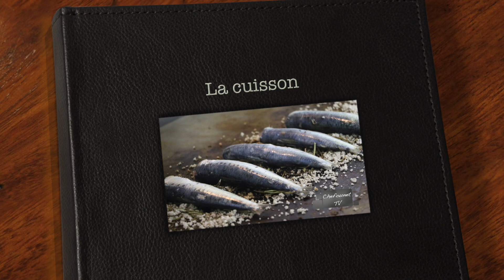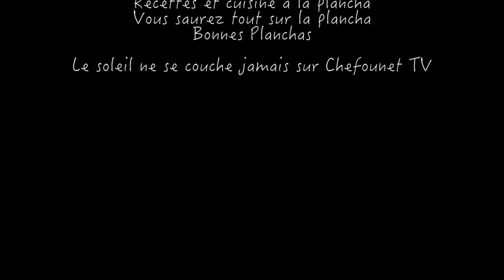Sardines au gros sel de Guérande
Recette de cuisine à la Plancha : des sardines au gros sel de Guérande et aux herbes
Aidez nous!!! Chefounet TV, Recettes et cuisine à la plancha, la cuisine de Chefounet.
Toute les sommes mêmes modiques (2,3 voir 5 à 10 euros) seront accueillis avec reconnaissance.